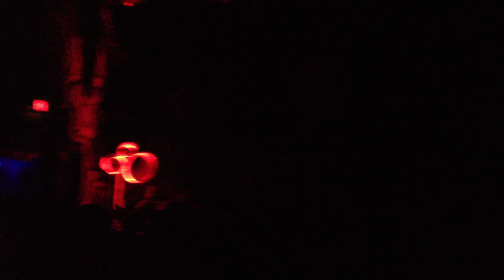Pt. 3 "Higher State of Consciousness" Dirtybird Official Movement After-Party, Detroit (2012)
Dirtybird official Movement after-party (Justin Martin, Claude Von Stroke, J. Phlip) at the City Club, Detroit. May 26, 2012.